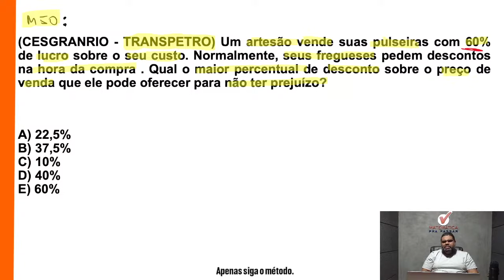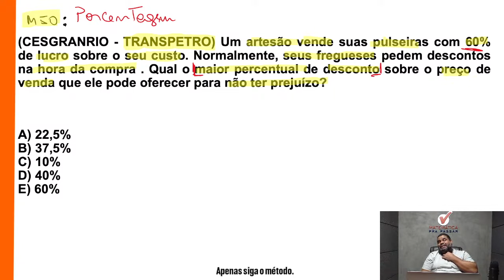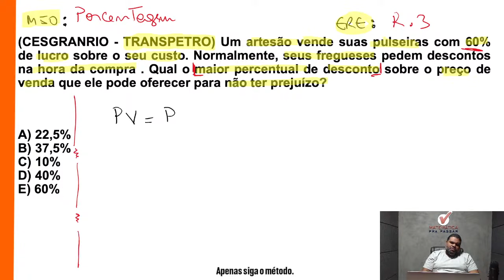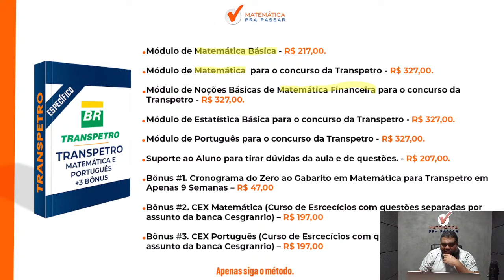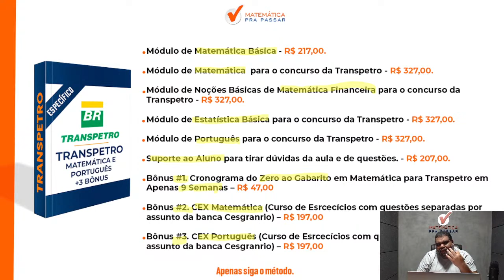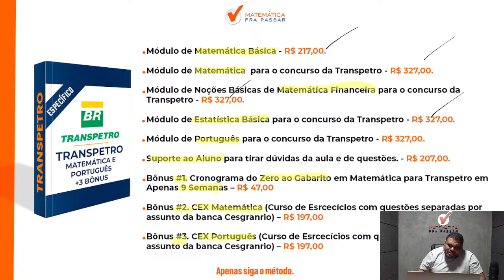Matemática para Transpetro | Porcentagem se faz assim